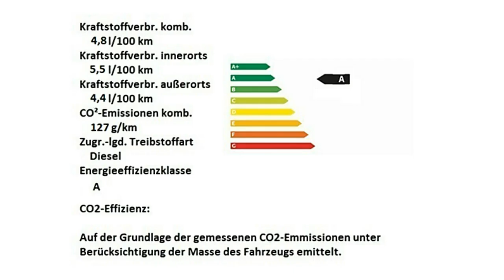Alfa Romeo Hamburg